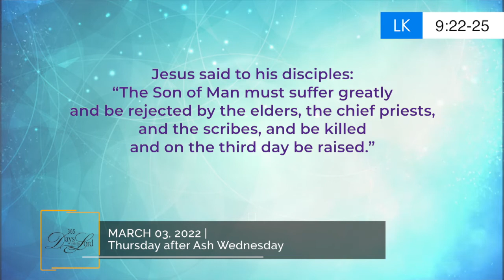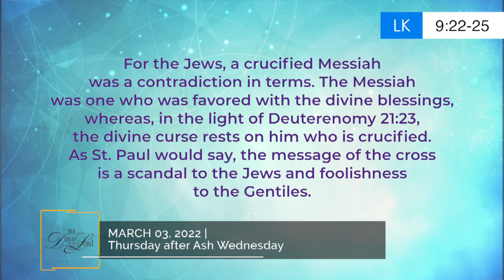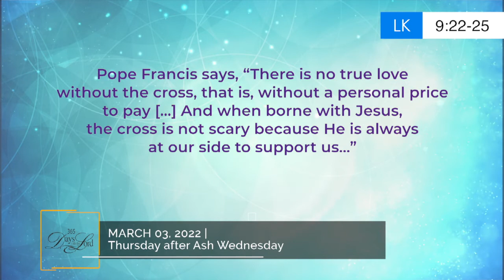365 DWTL | MARCH 03, 2022 | Thursday after Ash Wednesday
365 DWTL | MARCH 03, 2022 | Thursday after Ash Wednesday